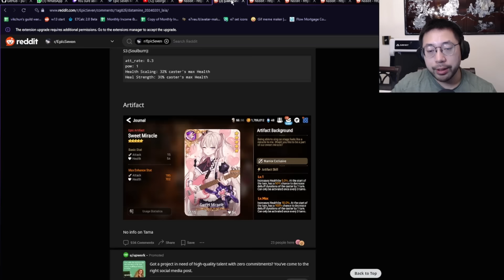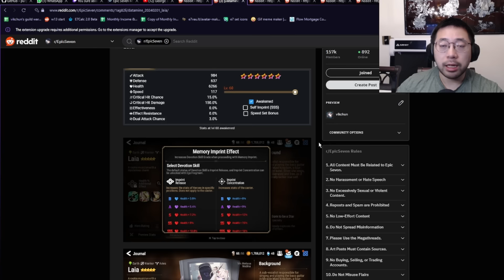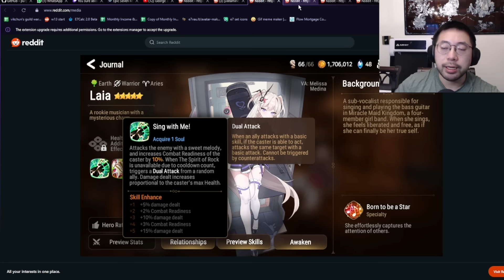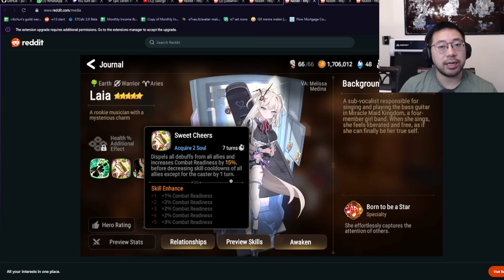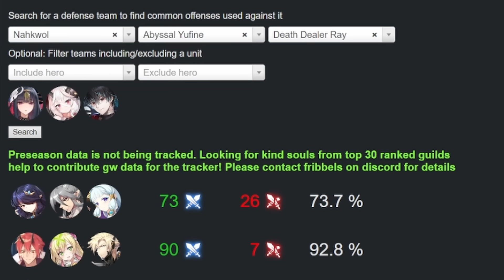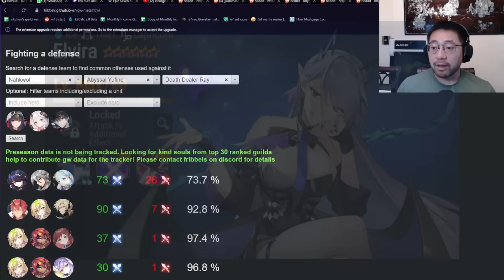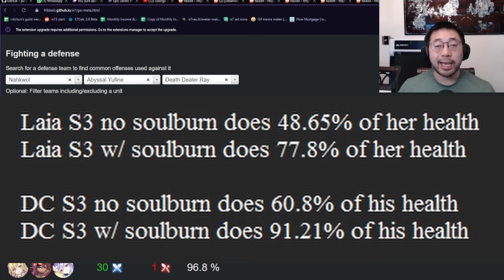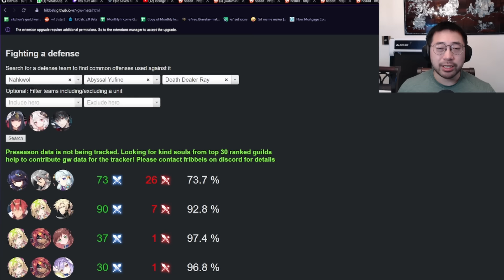EVERYTHING you NEED to know about LAIA!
Let me know what you guys think in the comments about Laia!

Talentless is recruiting for the this season!

Timestamps:
00:00 - Intro + Laia's Skillset
07:51 - Laia in Guild War
12:20 - Closing thoughts